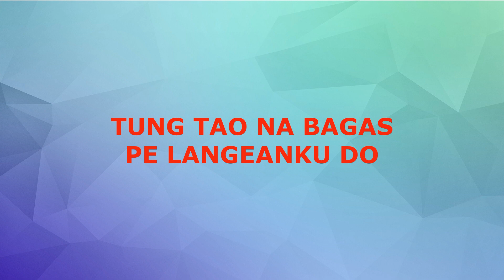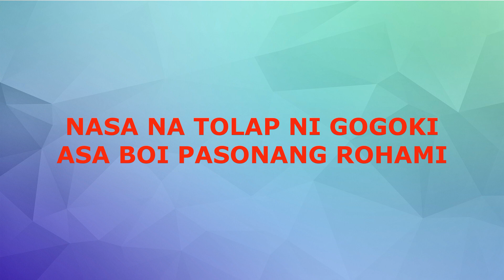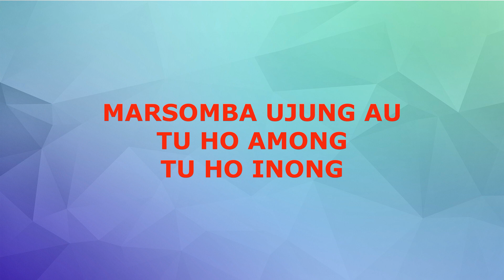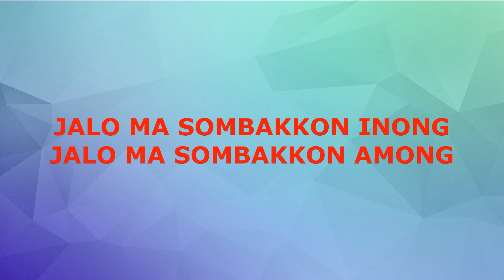AHA DO AMONG Karaoke Nada Pria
Dipopulerkan : Tiga Bintang
Official Video : Believe Music (atas nama Arca Record)